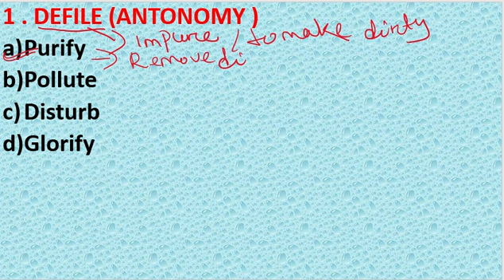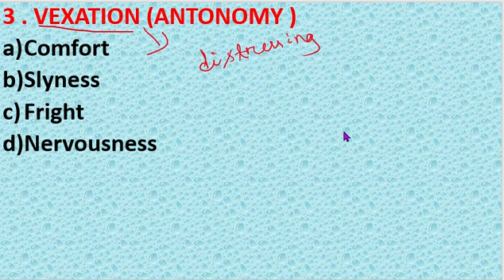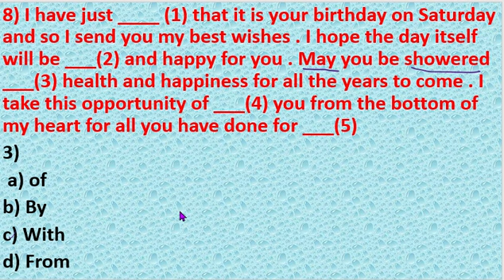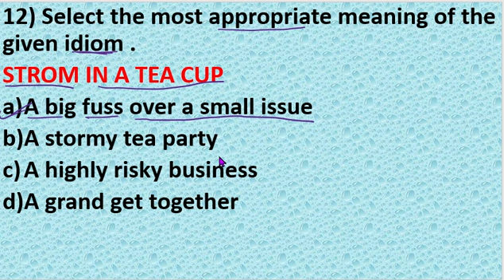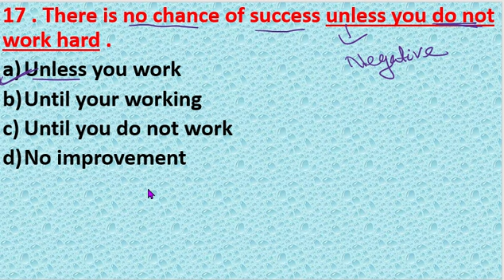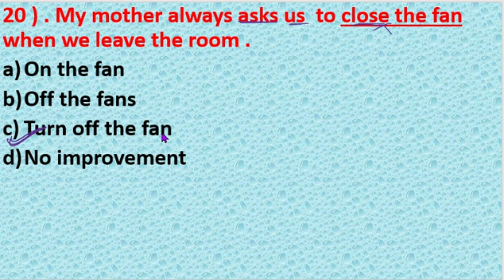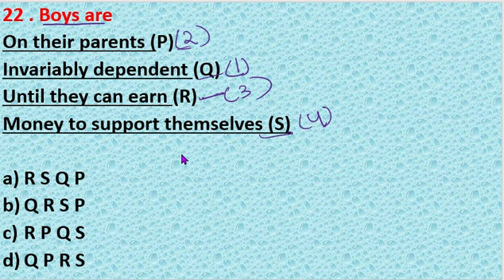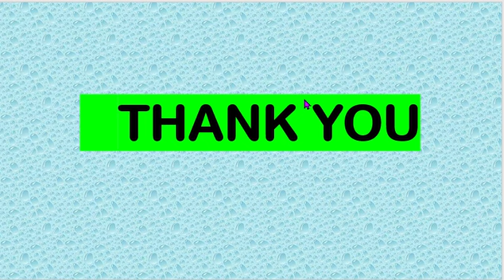Englsh Practice Set-3||Exam Oriented Question||For-All Competitive Exam ||By-Das Sir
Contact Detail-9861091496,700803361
set-3